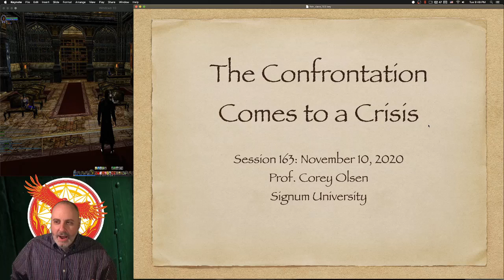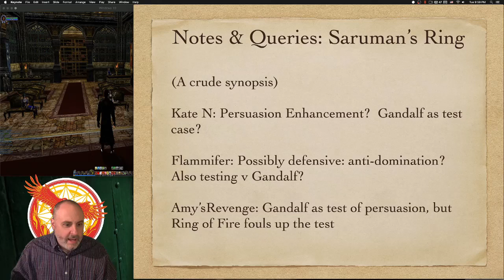Exploring The Lord of The Rings - Episode 163 - The Confrontation Comes to a Crisis